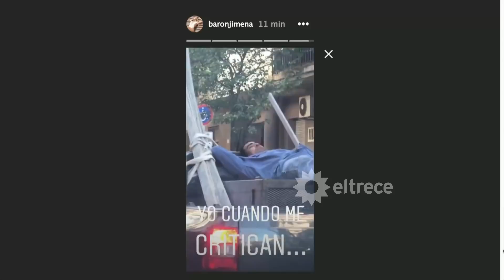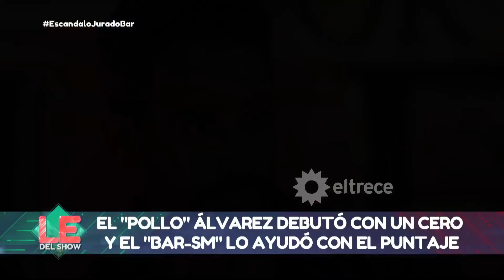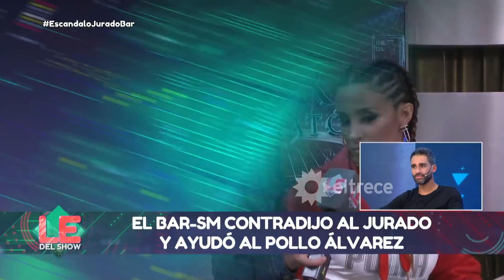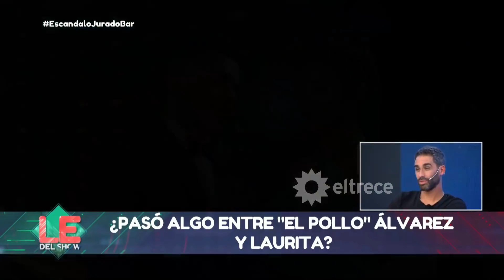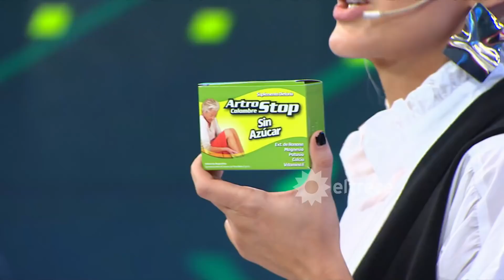Los especialistas del show - Programa 05/09/18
Programa emitido el miércoles 5 de septiembre de 2018 en eltrece.
Invitados:
- Pollo Álvarez
- Melanie Maldonado, canta "Si una vez" de Selena Gomez.

Notas:
- El jurado contra el BAR-SM.
- El BAR ninguneado: le responde al jurado.
- Debuto Jimena Barón y se fue enojada.
- El pollo Álvarez tuvo el primer 0 del Bailando y pidió el BAR.
- ¿Laurita estuvo con el pollo Álvarez?
- Melanie Maldonado: así se presentó en la pista de Bailando.